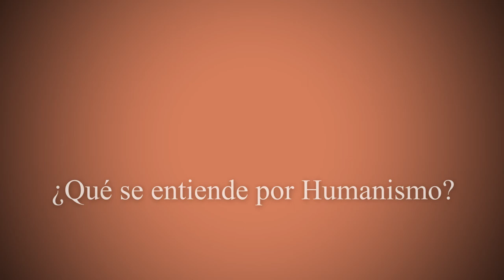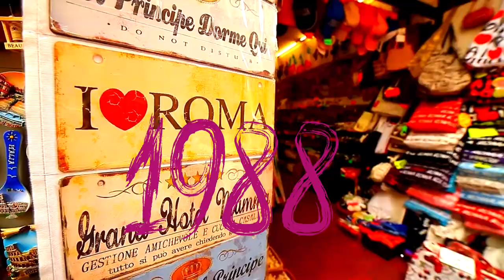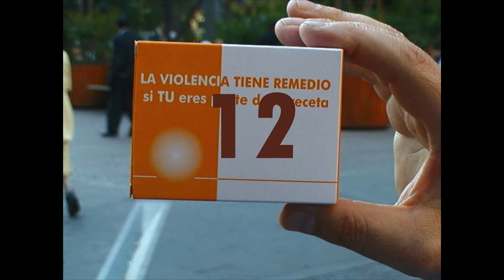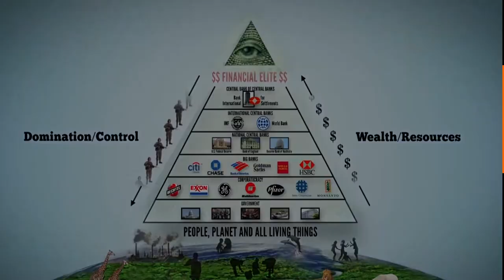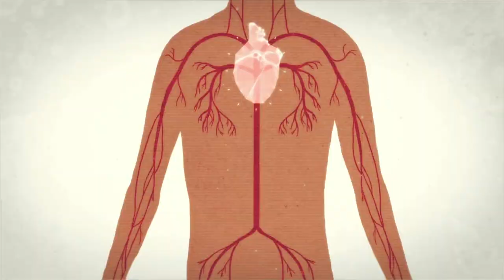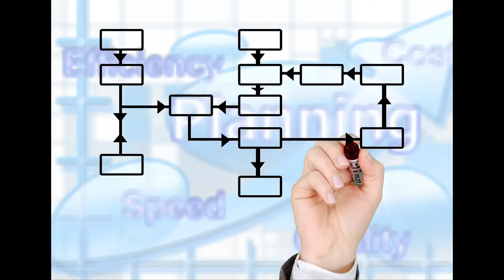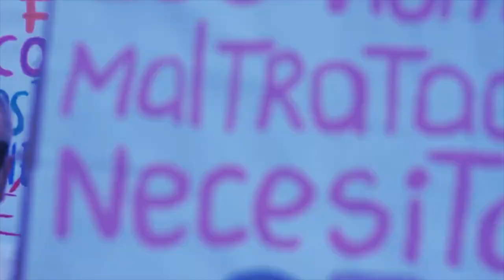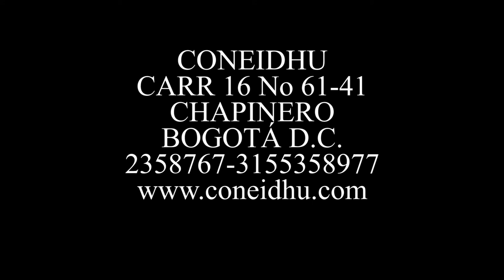ESCLARECIMIENTO IDEOLOGICO HUMANISTA